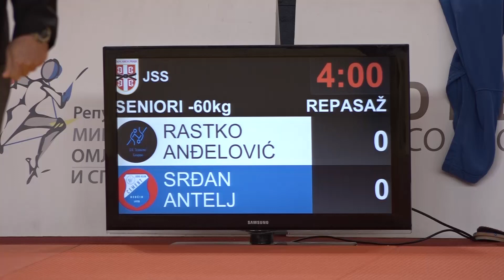Rastko Anđelović JED Srđan Antelj CEM 0:1 -60kg